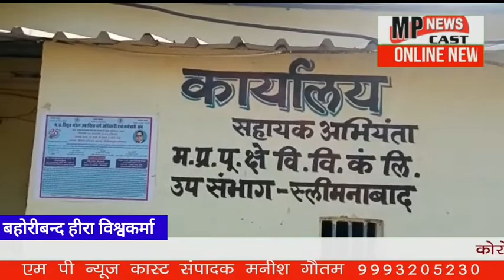बहोरीबंद पटना ग्रामीणों ने बहोरीबंद के एमपीईबी विभाग व विधायक एवम सरकार पर खासा आक्रोश भी व्यक्त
चैनल को सब्जक्राइब करिऐ